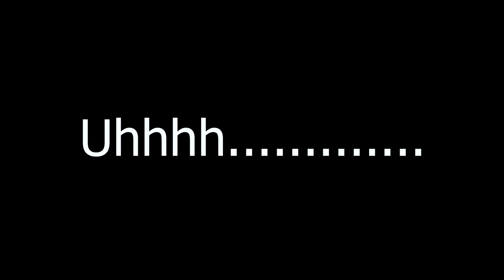We Made a Boat Using Plastic Bottles | हमने बोतल से बना दी नाव | 100% Success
Hello guys, is video me humne plastic bottles se boat banayi hai.